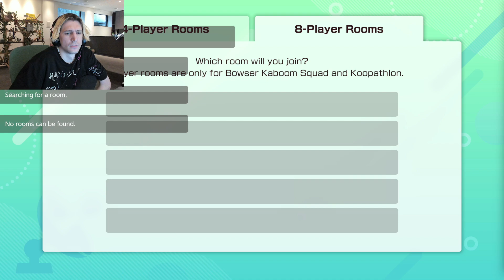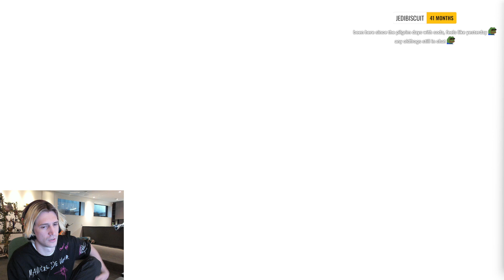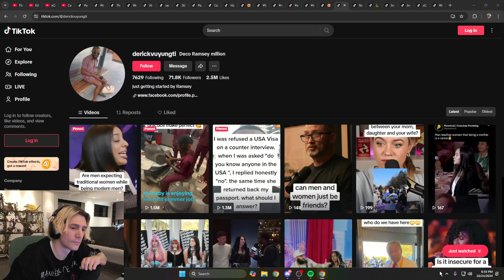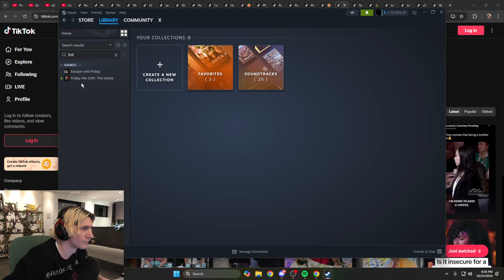xQc plays Super Mario Party Jamboree EP 1 - OCTOBER 24 2024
Stream Title: ⚠️LIVE⚠️CLICK⚠️MEGA DRAMA⚠️MEGA GAMES⚠️MEGA EVERYTHING⚠️SO FUN⚠️COOL⚠️PULL UP